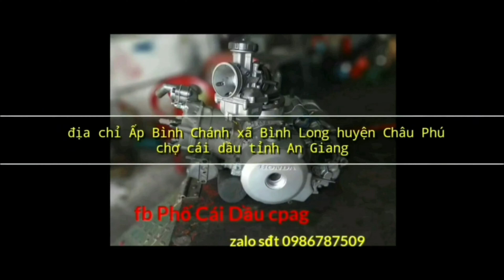Vdeo 220/ Honda Super Dream lên cấu hình 110 thun tay biston bằng mặt như zin /Phố Cái Dầu AG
Honda Super Dream lên cấu hình 110 thun tay biston bằng mặt như zin  /Phố Cái Dầu AG

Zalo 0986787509